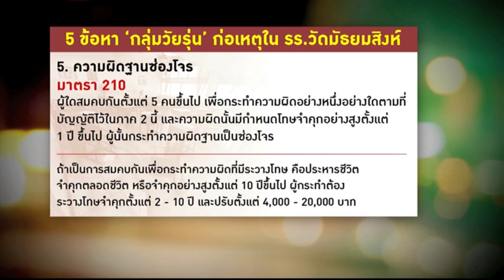Tonight Thailand - เตรียมเพิ่มข้อหา ‘ซ่องโจร’ วัยรุ่นบุก รร.มัธยมวัดสิงห์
รายการ Tonight Thailand ประจำวันที่ 25 กุมภาพันธ์ 2562

ตำรวจเตรียมพิจารณาเพิ่มข้อหา ‘ซ่องโจร’ กับกลุ่มวัยรุ่นบุก รร.มัธยมวัดสิงห์ ทำร้ายครู นักเรียน และ รปภ. ขณะสอบ ด้านรองโฆษกอัยการฯ ชี้ต้องขอศาลลงโทษหนักสุด